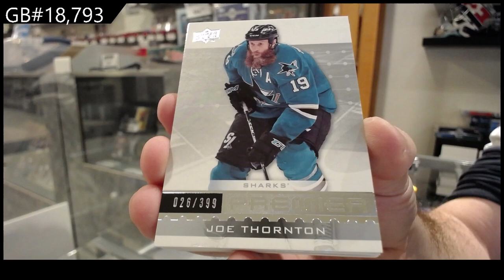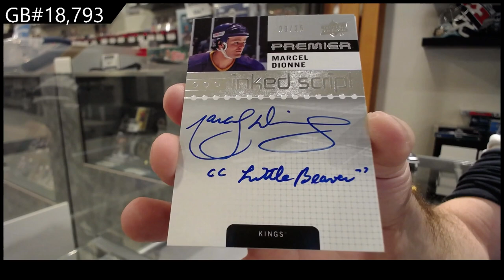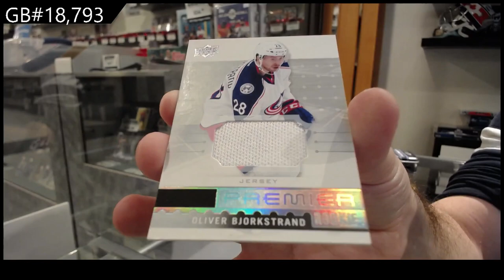16-17 Upper Deck Premier Hockey Tin Break - C&C GB #18,793